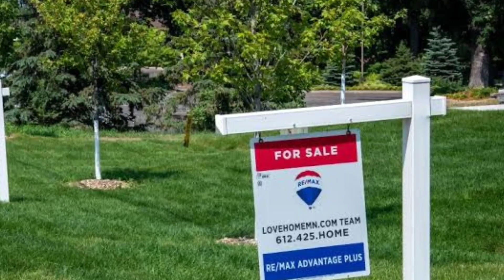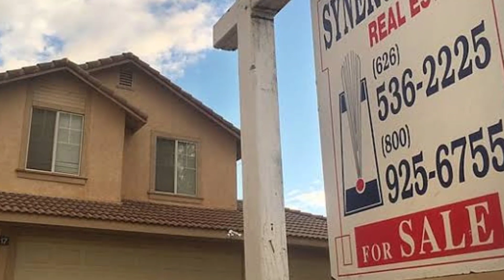Why the handyman who turned the tables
Why the handyman who turned the tables on squatters confronted a celebrity chef accused of living rent-free

Get ready for exciting content and updates on a variety of topics. Let's dive into the world of updates together!"

All type Off news
news channel
news live
news channel live
entertainment news
sports news
football news
football transfer news
football results today
entertainment news
celebrity news
highlights news
news highlights today
today's highlights

the handyman,handyman,handyman business,the handyman business,handyman tools,handyman jobs,the best handyman job,handyman per hour,how to be a handyman,the east africa business podcast,handyman dollars per hour,how much does a handyman make,handyman projects,scary stories told in the rain,handyman hal learn,start a handyman business,handyman wlog,handyman work,handyman money,handyman press,what does a handyman do,best of handyman

Always verify information from multiple sources before making decisions based on news updates. We strive to present accurate and reliable information, but we cannot guarantee the completeness or accuracy of all content.